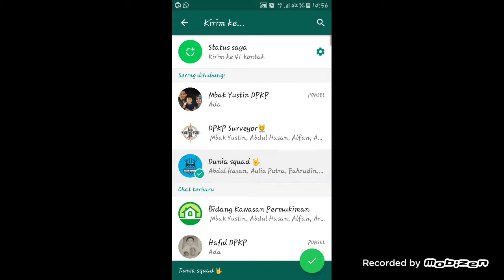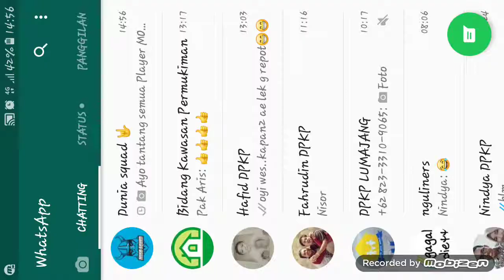Ospek Anggota Baru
Fun Game